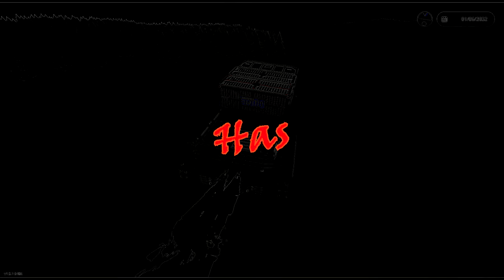Peregrine industries BL 5 Alpaca investment opportunity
this video is a little commercial (for a not so real product) presented by a
made up company named peregrine industries, by the CEO and founder of
the company himself, this product aims to improve cargo transportation and
moving while minimizing hassle, so what are you waiting for? invest now! for your 100% guarantee of 1 free peregrine industries product of your choice!

dooms gate from doom

video information:

the storm works footage was recorded by me

I think the husky scream is made by someone named mr_clavicle